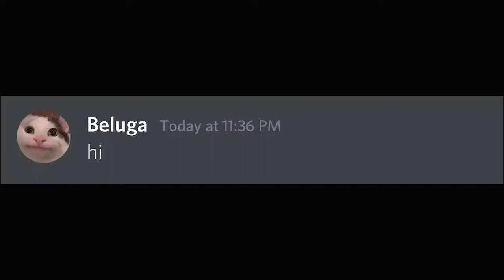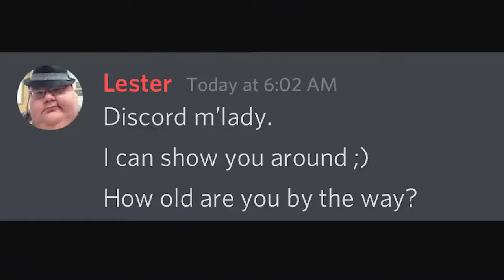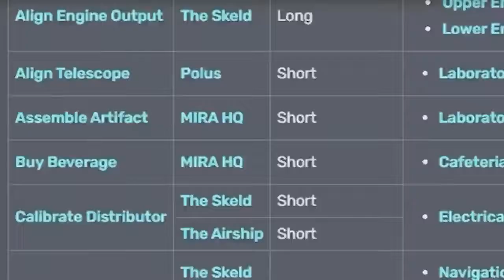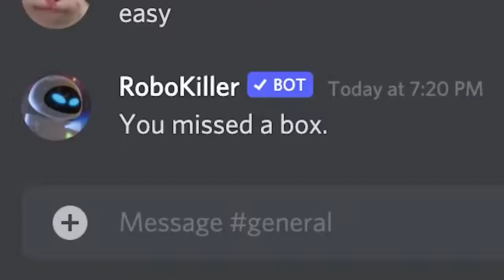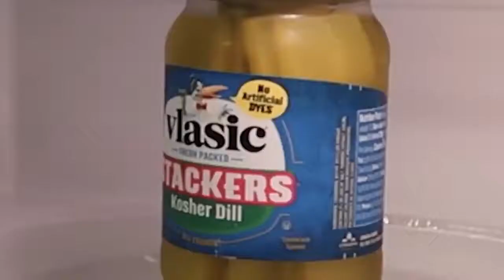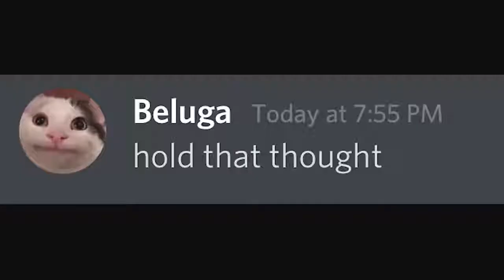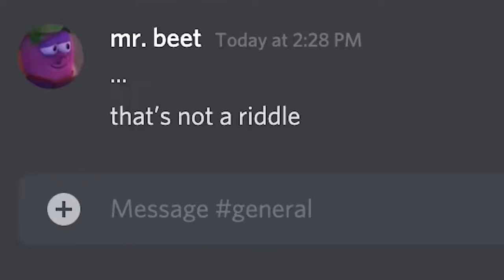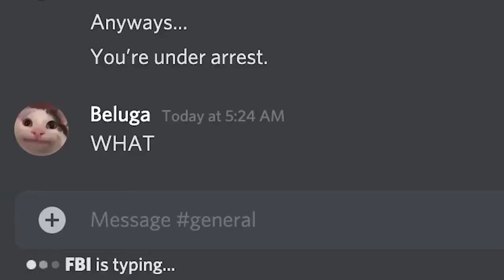The Ultimate Beluga Compilation (Ep 1-50) (BIRTHDAY VIDEO)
Guys Please do the stuff Below